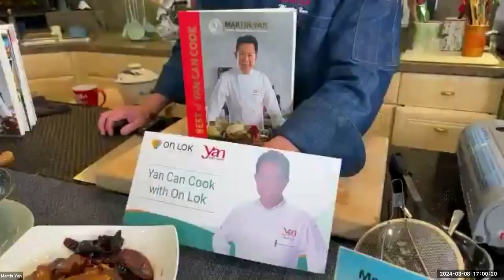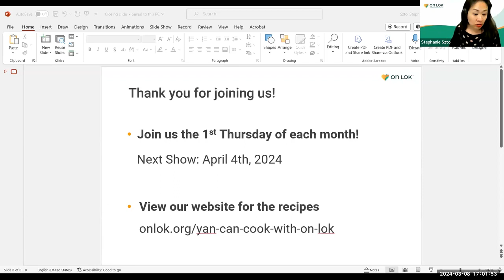Yan Can Cook with On Lok - A Spring Menu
Chef Martin Yan takes the audience on a culinary journey to discover age-old recipes for health and wellness. Learn how to prepare delicious and nutritious meals that will nourish your body and soul.

Featured dishes:
Snow Fungus Chicken Soup
Braised Spring Bamboo Shoots
Black Sesame Dessert

On Lok is a nonprofit organization that empowers older adults to age with dignity and independence. With over 50 years of experience, On Lok is a trusted resource in San Francisco, Santa Clara County and the Tri-City area of Alameda County. On Lok founded and still operates the Program of All-Inclusive Care for the Elderly (PACE), which allows eligible seniors to live at home for as long as possible by providing comprehensive medical care and social services. On Lok 30th Street Senior Center, the largest multipurpose senior center in San Francisco, provides a second home, health programs, activities and case management services to active seniors. The On Lok Mission Nutrition Program provides more than 250,000 meals annually to seniors though its dining locations and meal delivery program.

On Lok depends on support from individuals, organizations, corporations, and government agencies to help us with our work of providing an affordable and inspiring alternative to nursing homes for our senior participants.